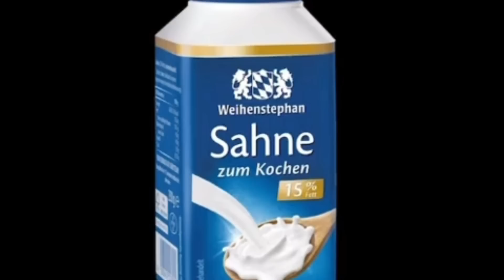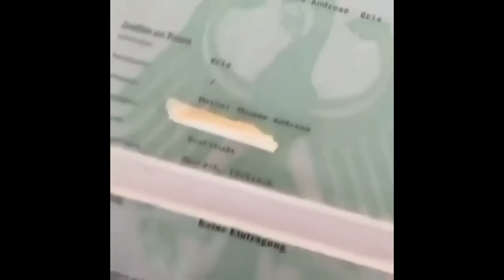DEUTSCHE MEMES MIT ASZENDENT WASSERMANN